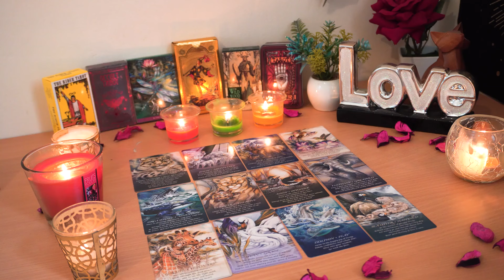GEMINI💘 This Soulmate Walked Away But You Need to Know This. Gemini Tarot Love Reading